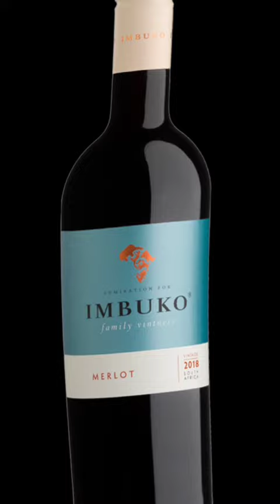Top 10 popular wines in the World